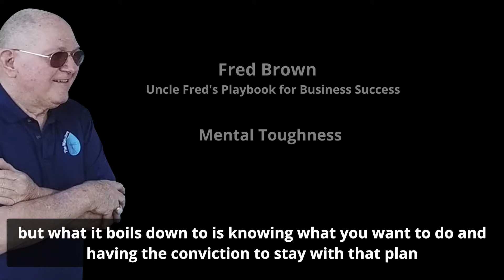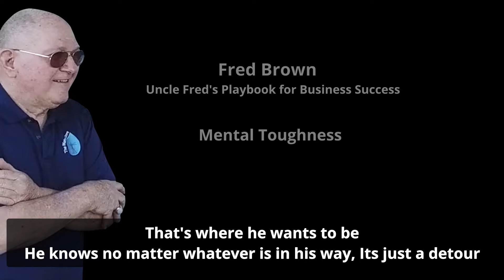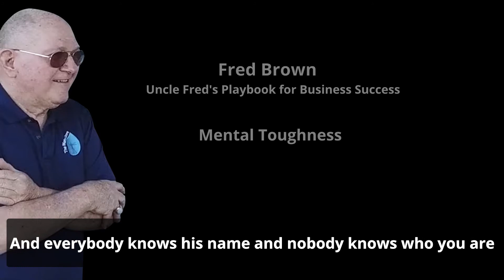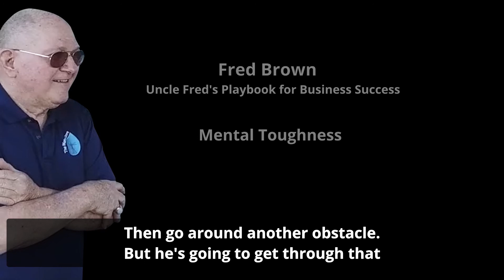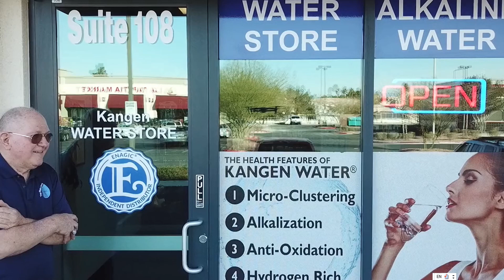Uncle Fred's Playbook for Business Success - Mental Toughness - Fred Brown Kangen Water Store LV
Fred Brown, has been running businesses for half a century! He shares a few gems of his business strategy and mindset that have helped him succeed over his long career as a businessman. In this segment he talks about mental toughness and overcoming obstacles and dream stealers!